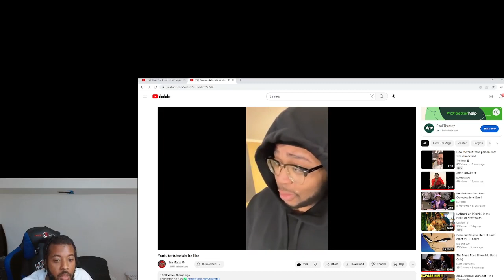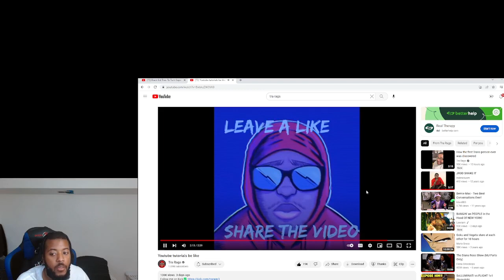YouTube Turtiorals Be Like